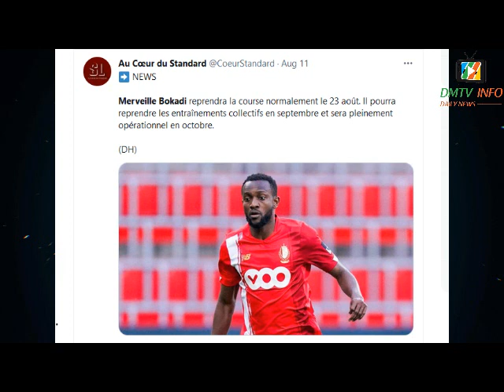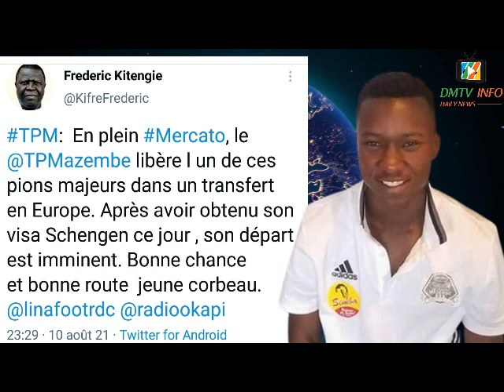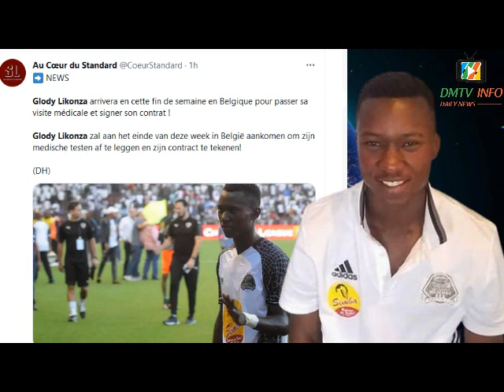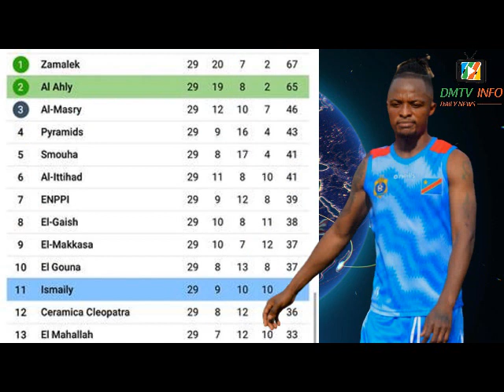LE BOUT DU TUNNEL POUR BOPE*GLODY LIKONZA SIGNE AU STANDARD*BWALYA ET AL AHLY LAISSENT FILER ZAMALEK